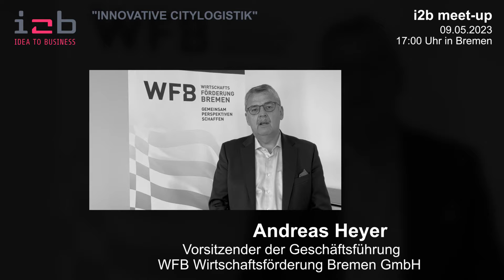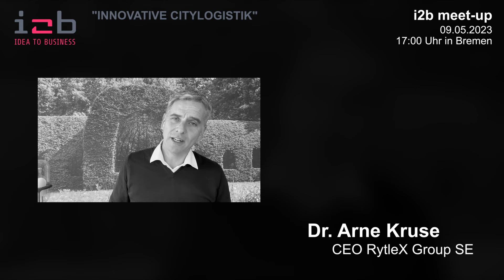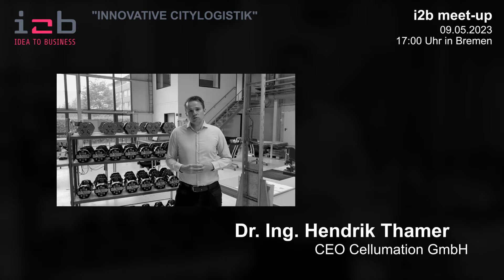i2b meet-up Innovative Citylogistik am 9.5.23 in Bremen mit Bürgermeister Dr. Andreas Bovenschulte